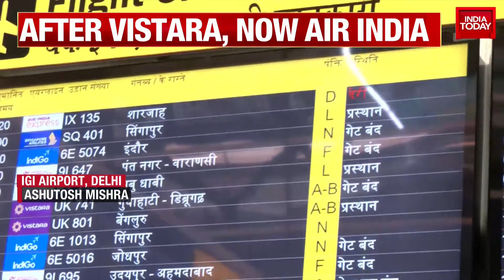74 Air India Express Flights Cancelled For Today, Air India To Operate 20 Flights Today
Around 74 more Air India Express flights have been cancelled on Thursday. The move came after the Tata-owned airliner sacked over 30 of its cabin crew who called in sick en masse in protest against alleged mismanagement. Meanwhile, it's the passengers who are bearing the brunt of it.

Also, the Congress leadership draws flak over Sam Pitroda's recent racist remarks on Indian people with the BJP launching a full-fledged attack. This and more in India's Agenda